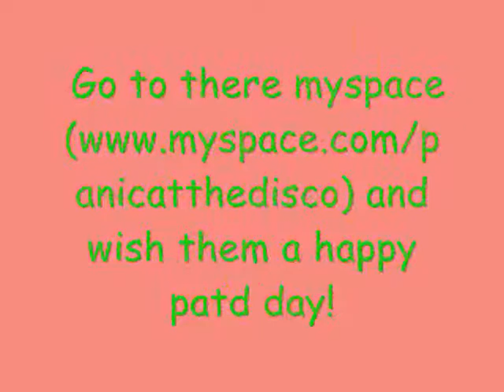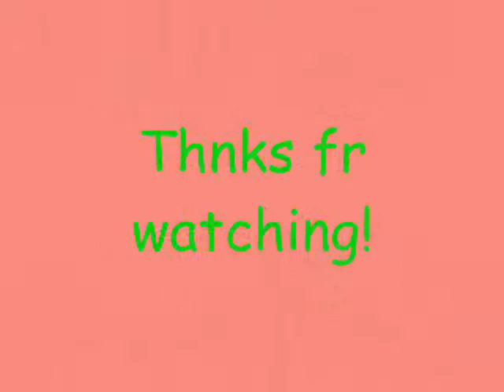National Panic at the disco day!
Happy really early National patd day!